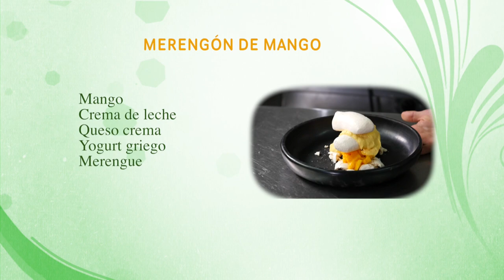Como Preparar Meregon de Mango - CocinaTv por Juan Gonzalo Angel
El merengón es una comida típica de la gastronomía colombiana, postre hecho de varios ingredientes.1​

Está hecha básicamente de:

    Crema blanca.
    Crema de fruta.
    Fruta.
    Merengue,

Se podría decir que la composición básica de este plato es de crema blanca. Por la variedad de cultivos en Colombia, va en varios sabores, que pueden ser de fresa, melocotón, mora, guanábana,2​ y otros. El merengue es pieza fundamental del merengón. De hecho, éste deriva su nombre del merengue.

Los merengones son generalmente blancos, a excepción del merengue, que puede ser de otro color, y de la fruta, y de su salsa. En Colombia, el merengón se puede conseguir casi en cualquier pastelería, y también en automóviles que los distribuyen por toda la ciudad, haciendo su negocio.